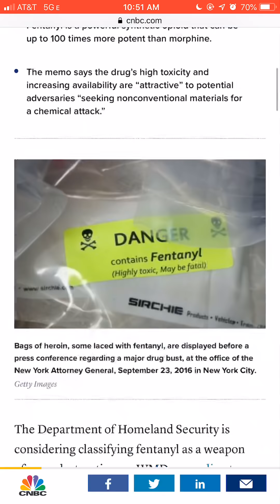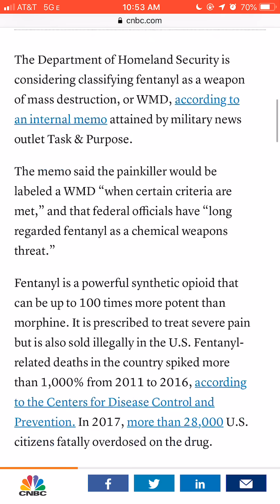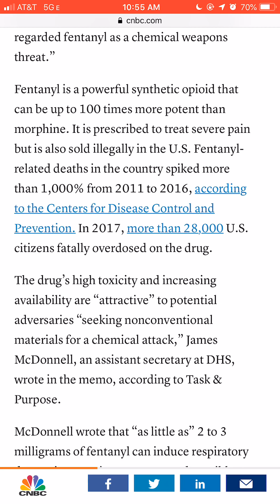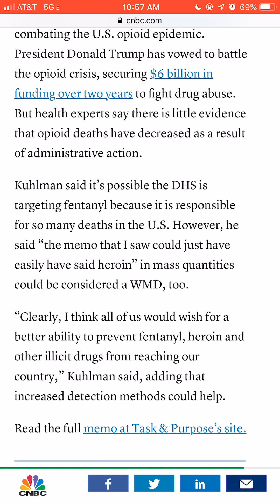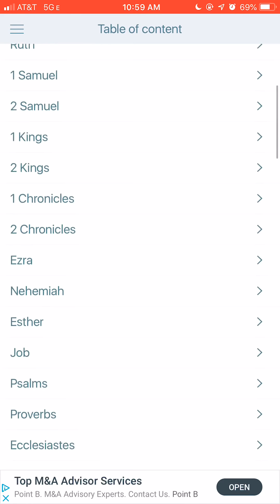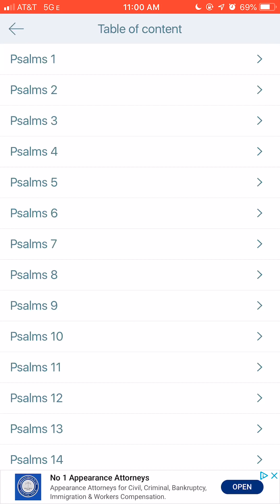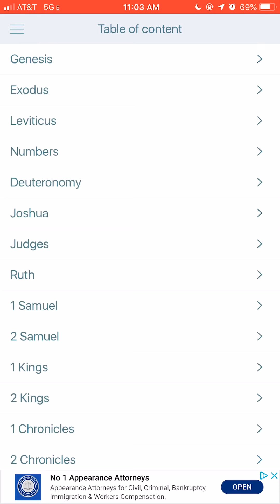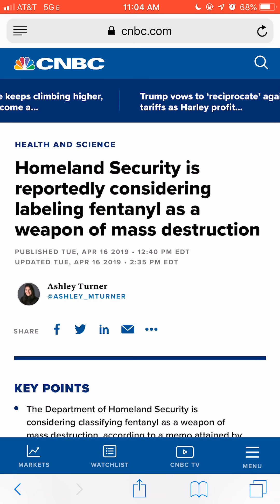Esau Is A Joke!!! You Can’t Save Your Race or America!!!